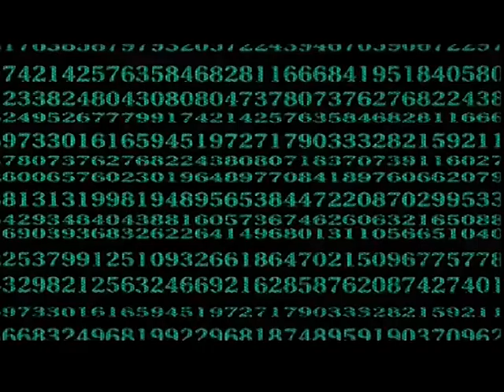Bredeston - Más Allá (GITS video)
no tengo los derechos de las imágenes